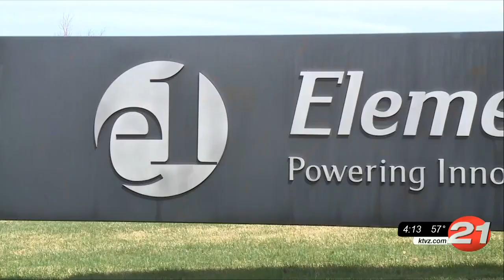Bend company demonstrates fuel cell technology